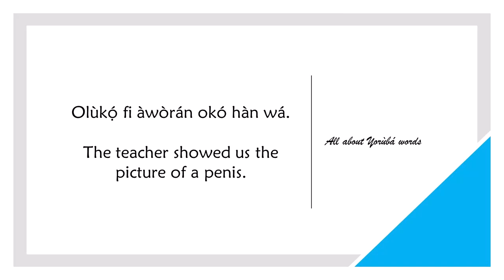How to say PENIS in YORUBA (VULGAR WORD - NOT RECOMMENDED FOR USE)